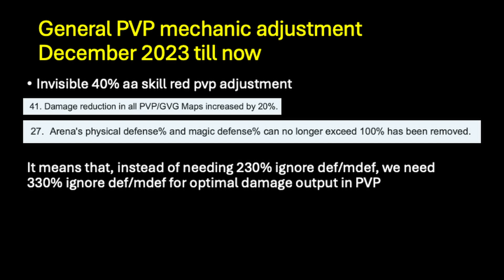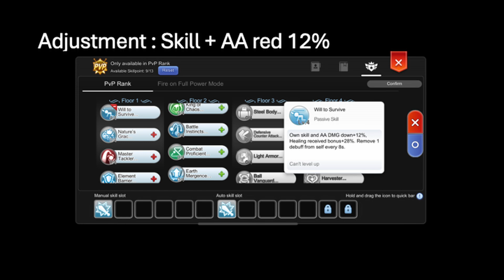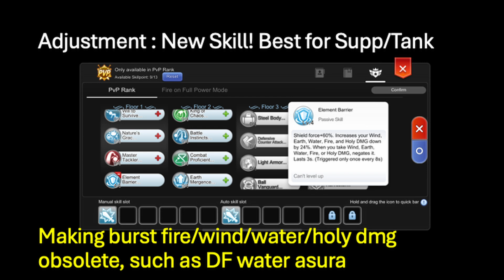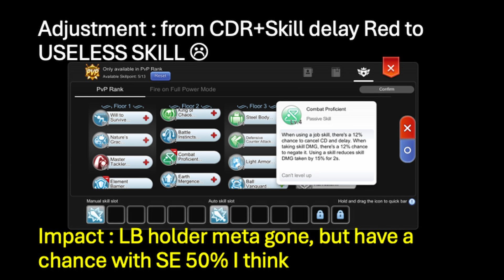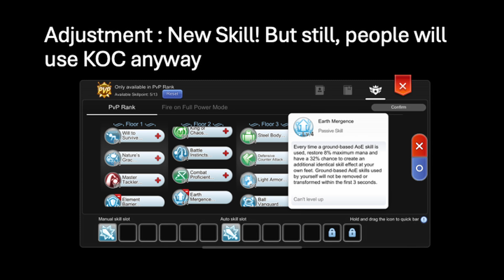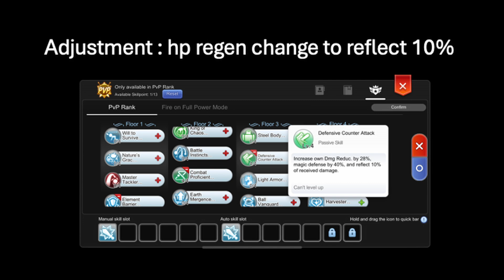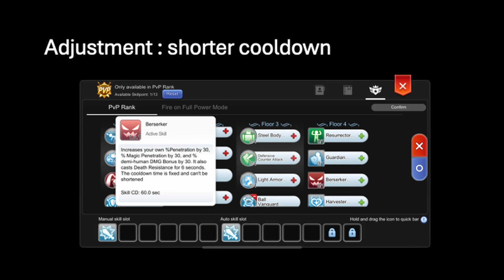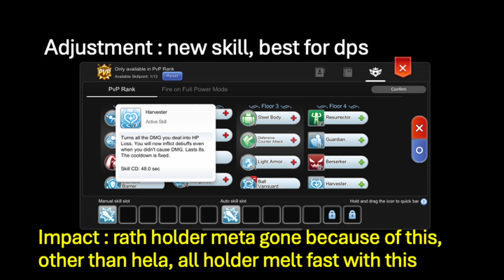I am Back ! PVP Update Mechanism Update Explanation Since Last Year - Now + Tips